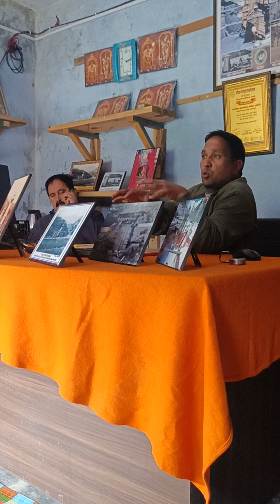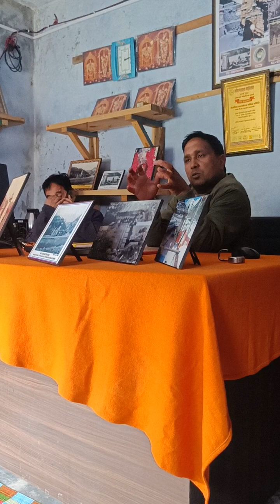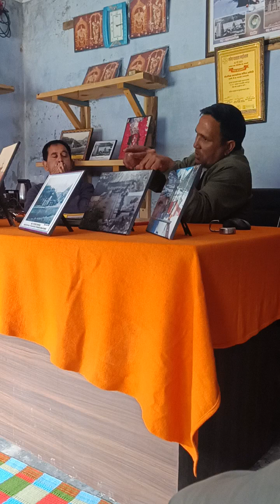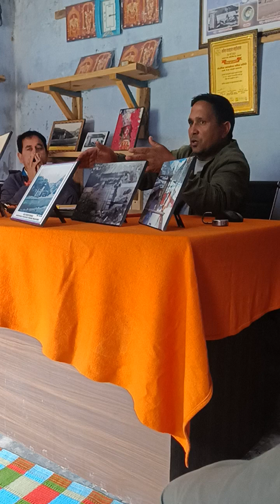कल्पकेदार, धराली गाँव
उत्तराखंड के गंगोत्री धाम के समीप सीमान्त गाँव धराली में स्थित कल्पकेदार भगवान शिव का सबसे प्राचीन मंदिर है। यह मंदिर केदारनाथ धाम से भी प्राचीन है। मंदिर लगभग 5000 साल पुराना है एवं पांडवो द्वारा बनाया गया है। महाभारत में युद्ध के बाद पांडवों को कुलदोष लगा तो उसके निवारण हेतु पांडव भगवान शिव की खोज में गए स्यामप्रयाग, धराली में गए और वहां पर भगवान शिव की स्तुति की। लेकिन भगवान शिव ने वहां पांडवो को दर्शन नहीं दिए। यहीं पर स्थित हत्याहारिणी नदी में कुलदोष निवारण हेतु पांडवो ने स्नान किया और आगे केदार-बद्री की ओर प्रस्थान किया। बताया जाता है की यहाँ पर 240 से अधिक मंदिरों का समूह था जो की सन 18 के दशक की विनाशकारी बाढ़ में जमींदोज हो गए। समय बीतने के बाद स्थानीय लोगों द्वारा नदी का मलबा हटाकर मंदिर को पूर्व की भांति स्थापित किया गया। आज भी समय-समय पर मंदिरो के अवशेष नदी में मिलते जाते हैं। वर्तमान में स्थिति कल्पकेदार के बारे में बताया जाता है की मंदिर अभी भी लगभग 20 फिट और जमीन के नीचे दबा है।
जय कल्पकेदार।